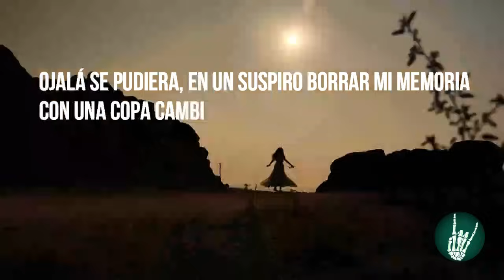Dr. Augusto Tandazo (¿Está usted de acuerdo con permitir la extradición de ecuatorianos, con las c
Dr. Augusto Tandazo (¿Está usted de acuerdo con permitir la extradición de ecuatorianos, con las condiciones, requisitos... establecidos en la Constitución...?)